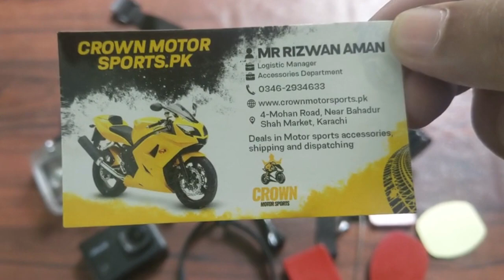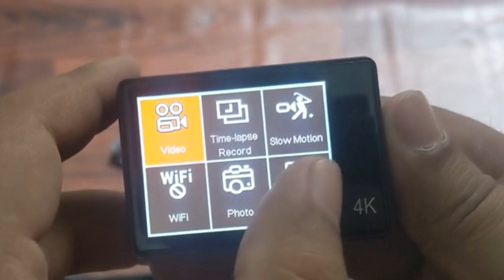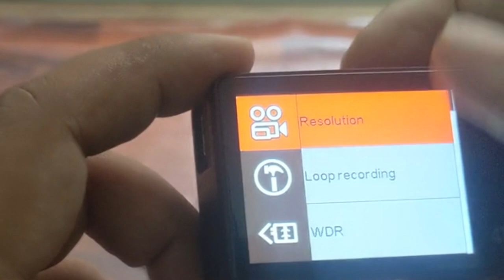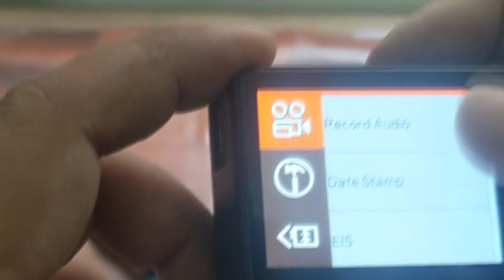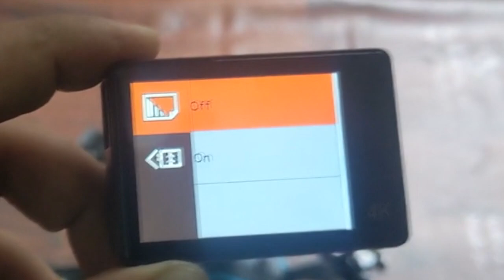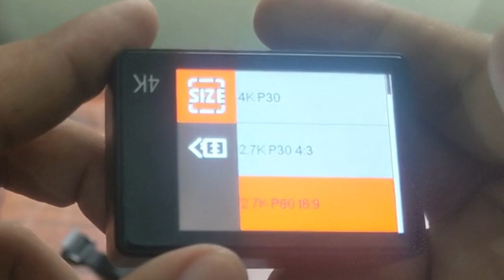My Moto-vlogging Setup - Just Rs. 20k? - Honest Review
00:00 1. Introduction
00:27 2. Price and Where to buy
01:09 3. Camera Quality
01:37 4. Battery
01:58 5. Connectivity
02:11 6. Recording Modes
03:45 7. Settings and Options
04:58 8. Distortion Correction
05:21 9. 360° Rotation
05:42 10. Resolutions
06:34 11. Charging Port and Mic
06:59 12. Mounting Accessories
08:08 13. Bluetooth Strap
08:45 14. Provided Chin Strap
10:06 15. Preferred Chin Strap
10:19 16. Click-on Mount
10:31 17. Final Setup
11:02 18. Conclusion and Verdict